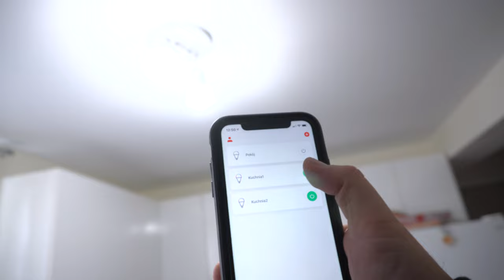Kanada, Mustang Vlog #1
25cio letni chlop w kanadzie zycie oraz mycie mustanga, poczatki sa zawsze ciezkie ale od czegos trzeba zaczac.
Milego ogladania

Mile widziany komentarz co chcialbys/chcialabys zobaczyc :)